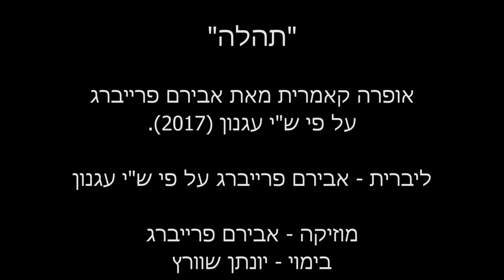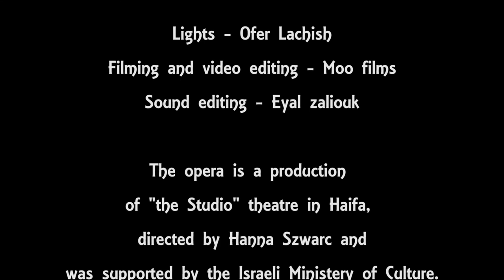Tehilla (Glory) - chamber opera in 1 act after a short story by S.J. Agnon; music - Aviram Freiberg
Tehilla (Glory) - Chamber opera in 1 Act after a short story by Nobel prize winner, S.J. Agnon; music - Aviram Freiberg (2017).

Live recording from a performance at the Studio Theatre, Haifa, 13.7.17

Tehilla- Ayelet Cohen, Soprano
The Rebbetzin - Liat Rockberger, Alto
The Narrator - Alexander Yagudin, Tenor
Piano - Tavor Gochman

Director - Jonathan szwarc
Libretto -  Aviram Freiberg (after Agnon)
Sets and costumes - Vered Shahaf Golan
lighting - Ofer Lachish

Filming - Assaf Ehrenreich
Sound - Eyal Zaliuk

Production of the "Studio Theatre", Haifa, Israel
Supported by the Ministry of Culture

Abstract - As a friendship is developed between the narrator and Tehilla, an old righteous religious woman, her unbelievably agonizing life story unfolds.